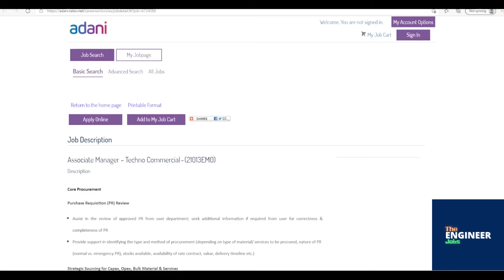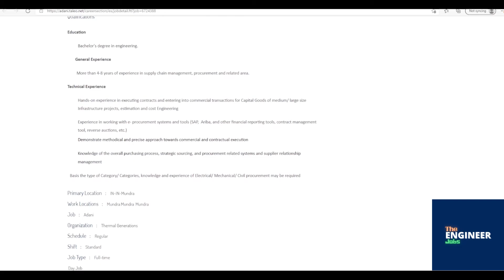Adani Group | Associate Manager | BE/ BTech – Mechanical Engineering | Mundra, Gujarat, IN